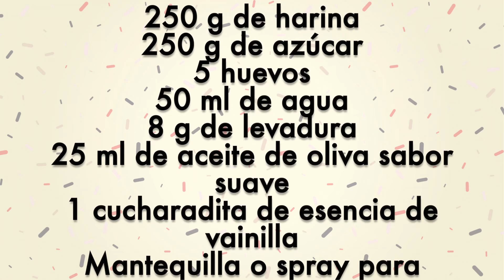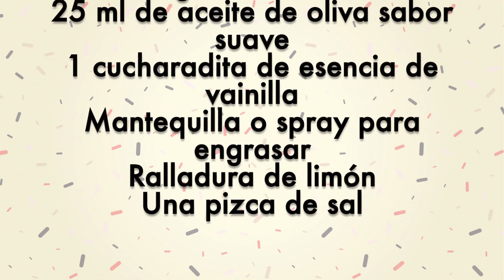FÓRMULA DEL BIZCOCHO, Así Queda Muy ALTO Y ESPONJOSO!!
El bizcocho es la base de muchos pasteles por eso es importante que nos quede siempre perfecto para que nuestros postres queden bien, sin grandes fallos. Pero no te preocupes, hoy te enseño aquí como hacer un bizcocho alto y perfecto para que tus postres te queden de escándalo.